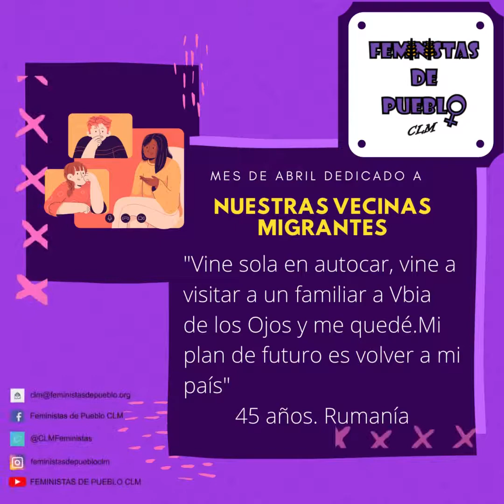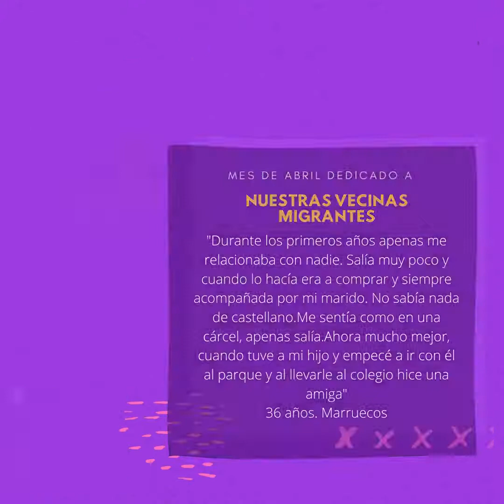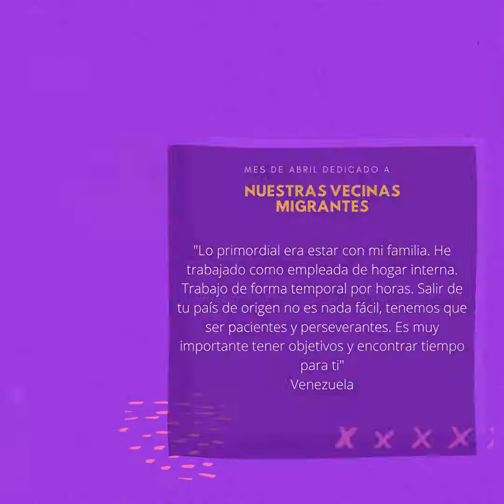Nuestras Vecinas Migrantes. Abril 2021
Vídeo  de Feministas de Pueblo con todos los extractos de las  entrevistas realizadas en el mes de abril a "Nuestras Vecinas Migrantes".